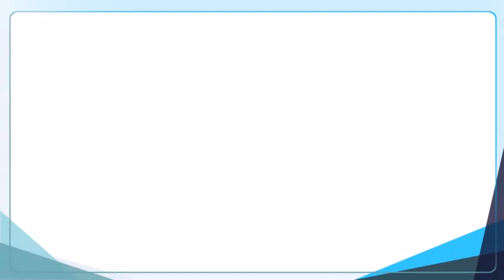[김용준의 有球無言 레슨] 오른 무릎이 잘된 백스윙을 가린다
[헤럴드경제 스포츠팀] 마흔네 살에 독학으로 프로 골퍼가 된 김용준 프로(KPGA)는 스스로를 ‘뱁새’라 부른다. ‘황새’인 엘리트 골퍼에 견주어 하는 얘기다. 뱁새 김 프로가 땀 흘려 터득한 비결을 레슨 영상으로 담은 ‘유구무언(有球無言)’ 레슨을 연재한다. ‘입 구(口)’가 있어야 할 자리에 ‘구슬 구(球)’를 넣었다. ‘볼 앞에서는 말이 필요 없다’는 뜻이다. 황새와 다른 뱁새가 전하는 비결이 독자에게 작은 보탬이라도 되기를 바란다. [편집자 주]